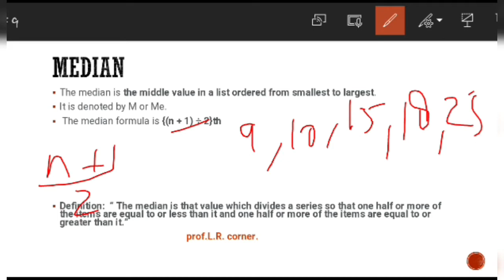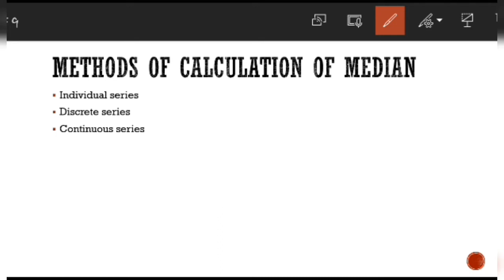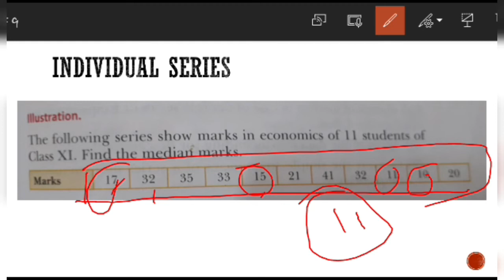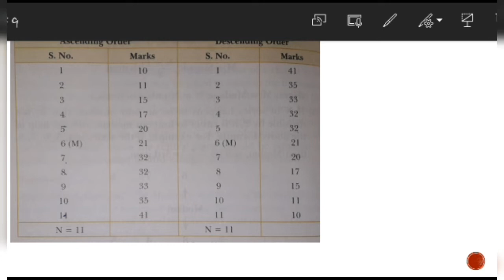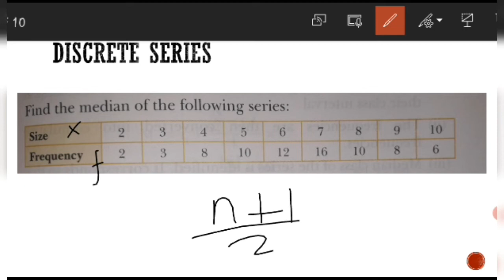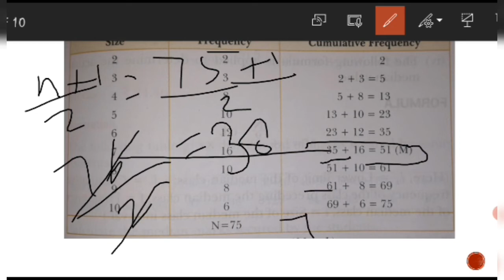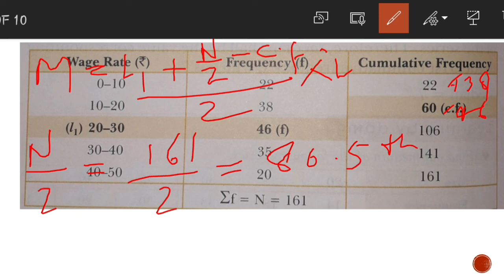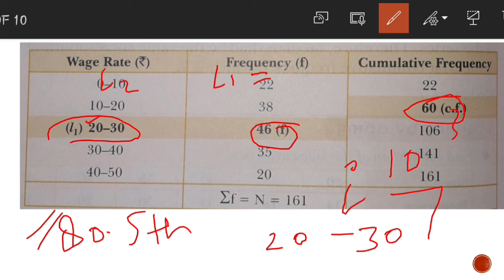Median || Methods of calculation of median|| Measurement of central tendency || b.ed | let's revise